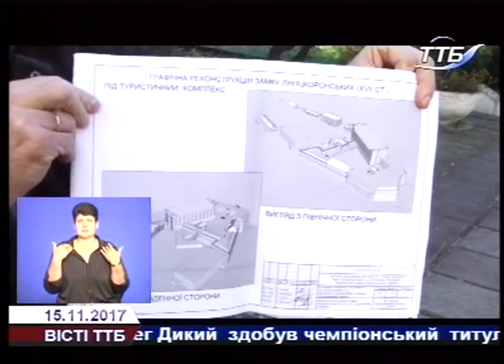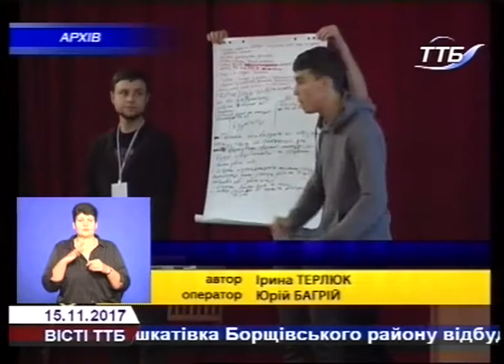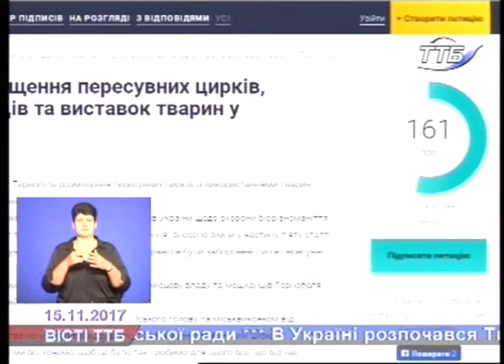Вісті ТТБ 15 11 2017